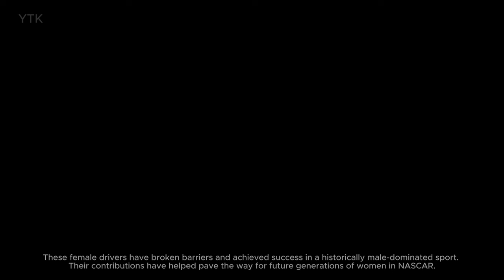Top 7 Best Female NASCAR Drivers of All Time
NASCAR has seen several talented female drivers throughout its history. While it's challenging to rank them definitively, here are seven of the best female NASCAR drivers of all time based on their achievements and contributions to the sport:
1. Danica Patrick. Danica Patrick is perhaps the most well-known female NASCAR driver. She competed in both the NASCAR Xfinity Series and the NASCAR Cup Series, and in 2013, she became the first woman to win a NASCAR Cup Series pole position.
2. Janet Guthrie. Janet Guthrie was a trailblazer for female drivers in NASCAR. She made her debut in the Cup Series in 1976 and later competed in the Indianapolis 500. Her contributions to the sport paved the way for future female drivers.
3. Shawna Robinson. Shawna Robinson was the first woman to win a NASCAR sanctioned race, claiming a victory in the NASCAR Dash Series. She also competed in the Xfinity Series and the Truck Series, making her mark as a versatile driver.
4. Jennifer Jo Cobb. Jennifer Jo Cobb has been a consistent presence in the NASCAR Camping World Truck Series. She's known for her determination and dedication to the sport, racing on a limited budget.
5. Tammy Jo Kirk. Tammy Jo Kirk made her mark in the NASCAR Xfinity Series, showcasing her talent as a driver. Her career highlights include numerous top-10 finishes in the series.
6. Sarah Christian. Sarah Christian was one of the pioneers in NASCAR's early days. She competed in NASCAR's first-ever race in 1949 at Charlotte Speedway, making her one of the first female drivers in the sport's history.
7. Hailie Deegan. Hailie Deegan is an up-and-coming NASCAR driver known for her success in ARCA and the Truck Series. With a bright future ahead, she's poised to make her mark in the sport.
These female drivers have broken barriers and achieved success in a historically male-dominated sport. Their contributions have helped pave the way for future generations of women in NASCAR.